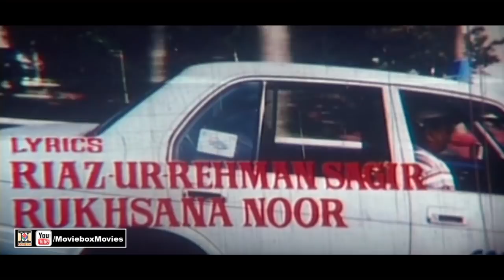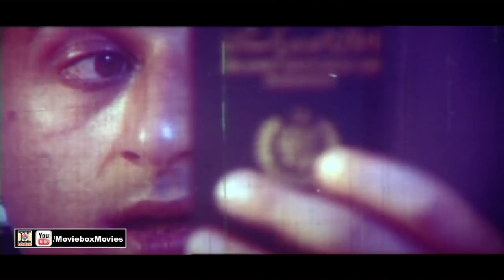DEEWARAIN (1998) BABR ALI , REEMA, SAIMA, NADEEM - OFFICIAL PAKISTANI MOVIE